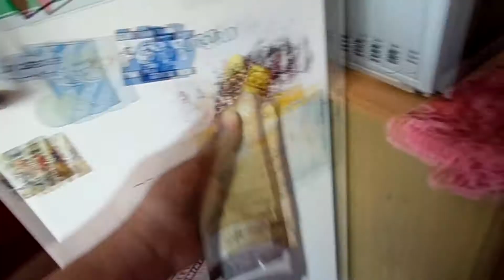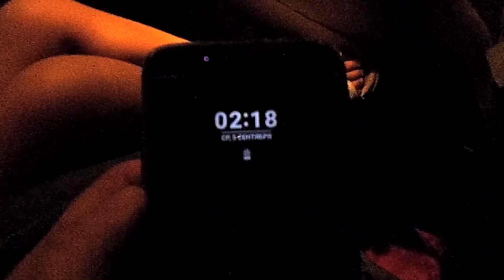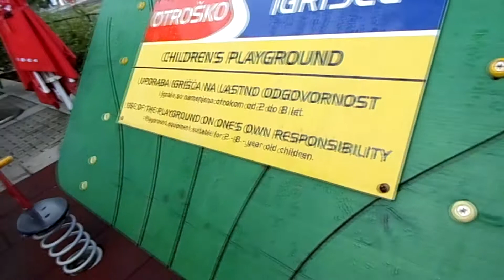ПОЕЗДКА.Украина 2018(4-5сентября)/ЛЬВОВ/ Собираемся в ДОРОГУ/ Возвращение в Италию//ElDiFamily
Освободили квартиру и перенесли вещи к Юле. Собираемся в долгую дорогу. Купили вкусного. Возвращаемся в Италию.

Наш почтовый адрес:
Zakharova Ganna
via Indipendenza 18
Calvanico(SA)
Italia
84080